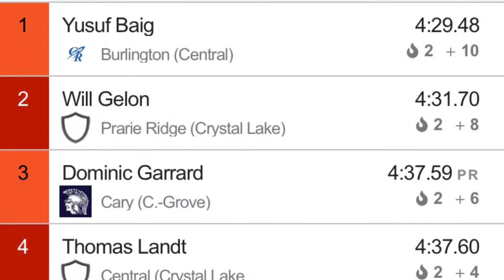Fox Valley Conf 1600m - 2021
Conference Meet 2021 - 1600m